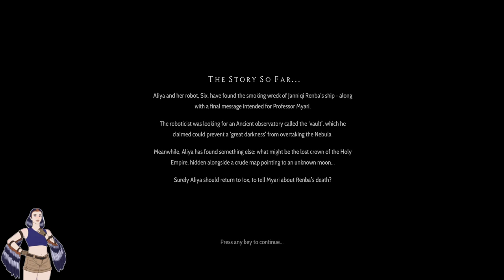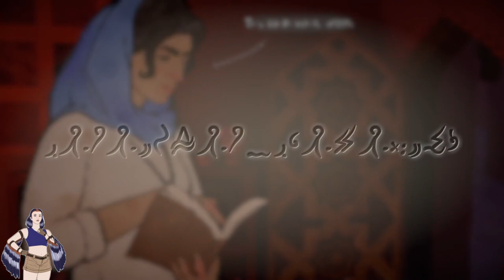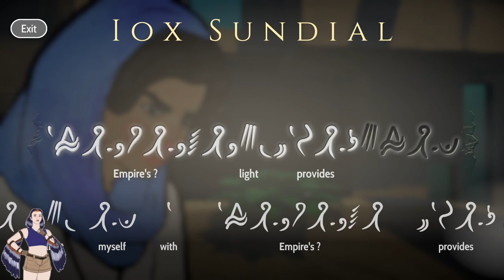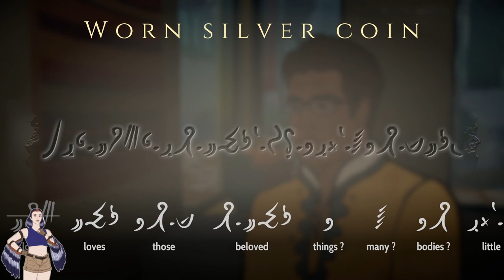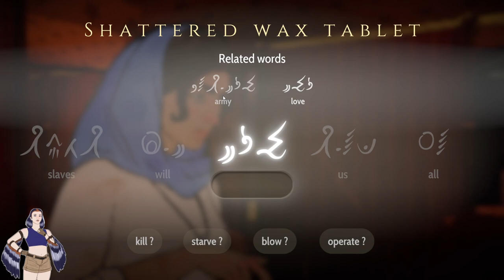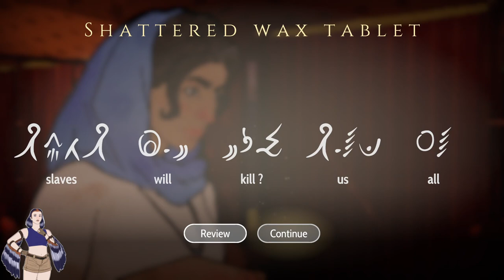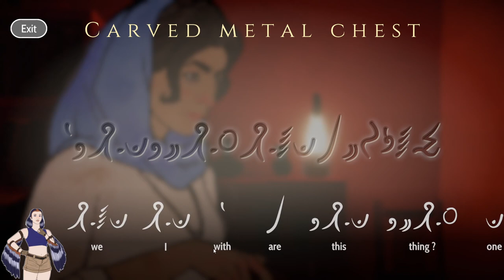Toady Time! - Heaven's Vault LIVE Part 11 - 22/02/2023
Heaven's Vault is a mystery game focused around translating an ancient language, in a science-fantasy universe where moons are connected on rivers of souls and time loops endlessly on forever.

Today, we'r doing something we've never done before - going BACK to Iox! There's a touching moment at a funeral, and a difficult time spent dodging uncomfortable options on Elboreth :s